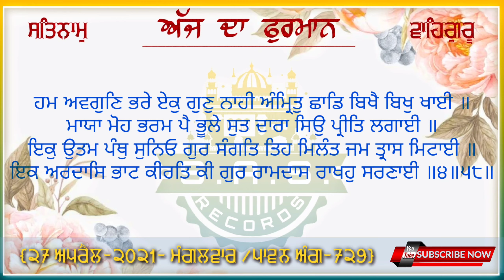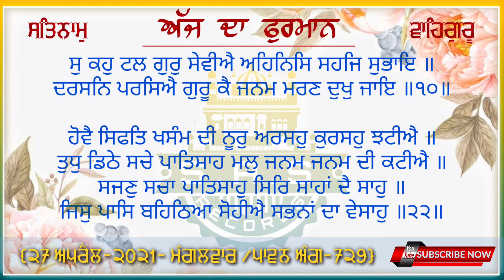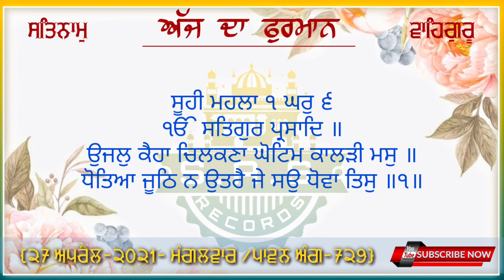Daily Hukamnama From Darbar Sahib Mukhvaak From Amritsar Sas_Gatka_Gurbani.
Today Hukamnama Shri Darbar Sahib.

We request all the sangat ji to subscribe to the Sas_Records channel to get the daily video of the daily Hukamnama Sahib released from Shri Darbar Sahib Amritsar, so that we can contribute daily  Keep bringing Hukamnama Sahib and other religious videos.

Sas Records on Instagram :- sas_records_